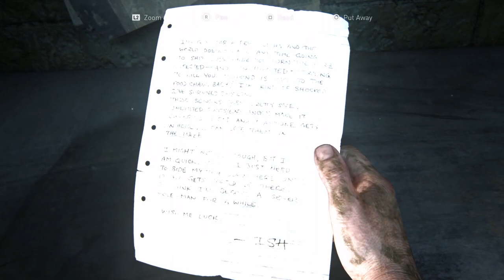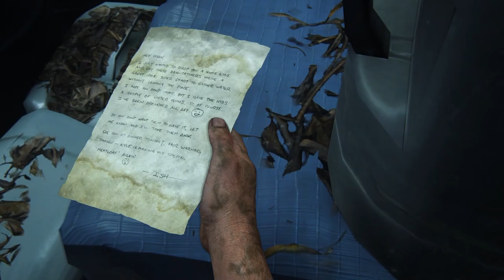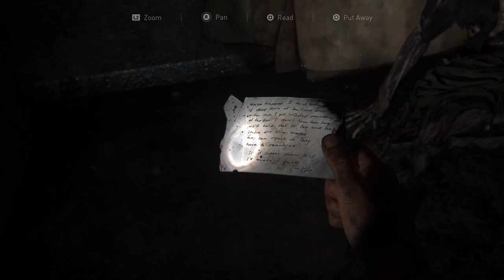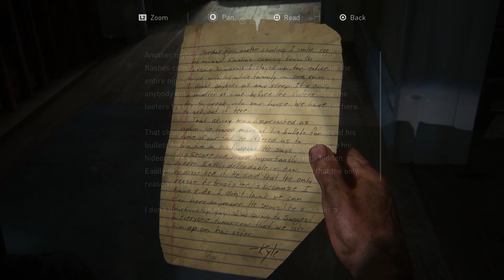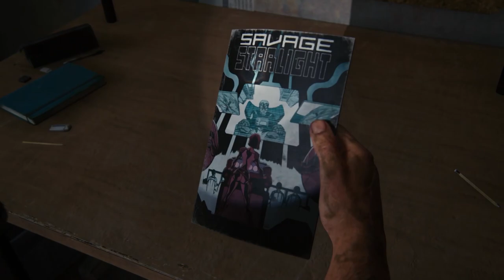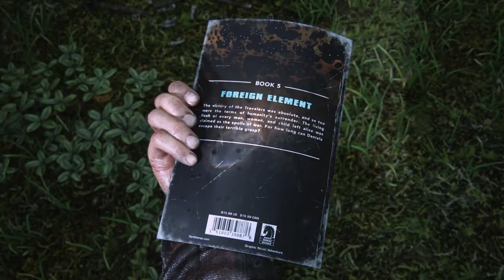MEETING TOMMY & ELLIE RAN AWAY - The Last Of Us (PS5 Gameplay) | Part 6